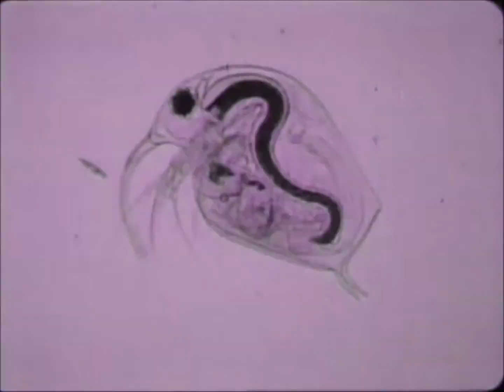In the Captain Chair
Take a trip in my innerspaceship! Life is everywhere!